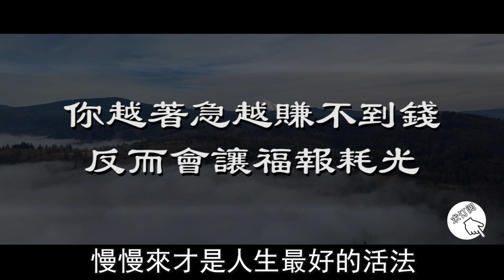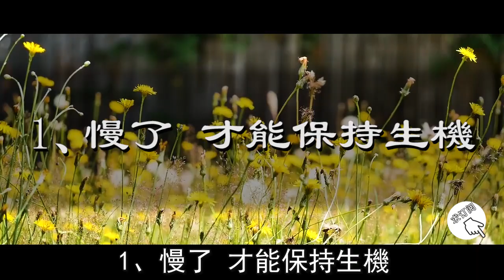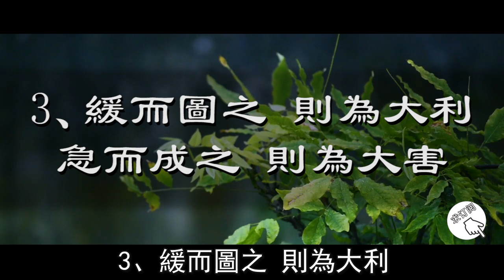你越著急越賺不到錢，反而會讓福報耗光，慢慢來才是人生最好的活法【曉書說】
小道童問道長，“師父， 以我的資質多久可以開悟？”。道長說：“十年”。小道童又問：“要十年嗎？師父， 如果我加倍苦修，又需要多久開悟呢？”。道長說：“得要二十年”。小道童很是疑惑 ，於是又問，“如果我夜以繼日， 不休不眠，只為修行， 又需要多久開悟呢？”。道長說：“那樣你永無開悟之日”。小道童驚訝道：“為什麼？”。道長說：“你只在意修行的結果，又如何有時間來關注自己呢？”。